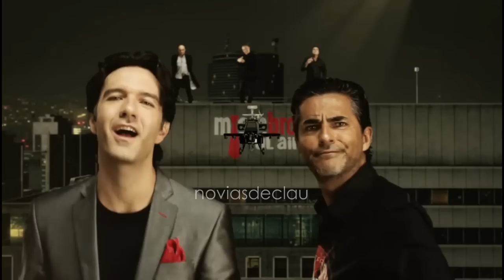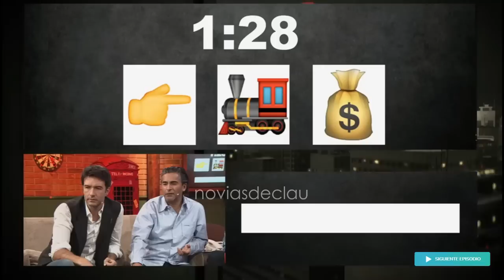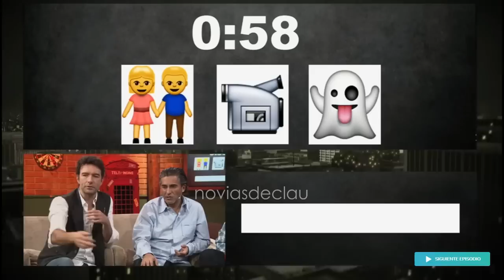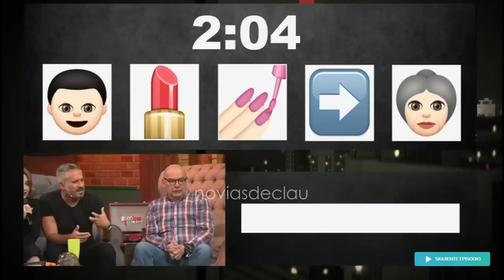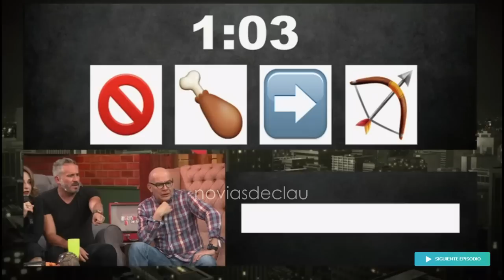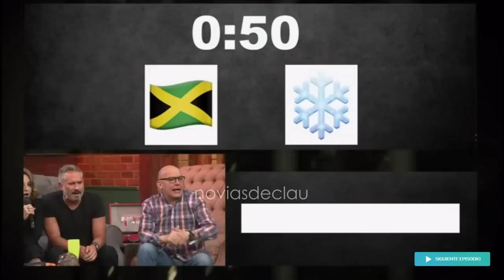Claudia Ramírez en Miembros al aire